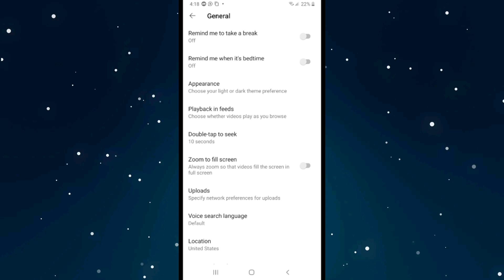How To Turn Off Restricted Mode On YouTube